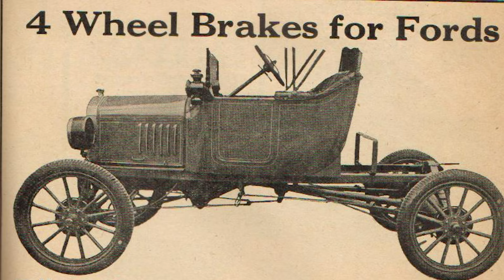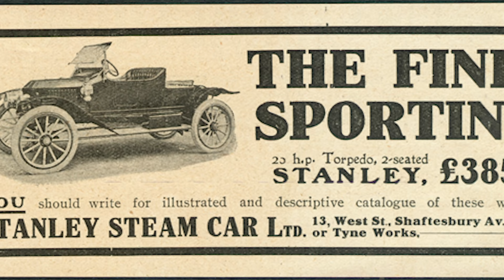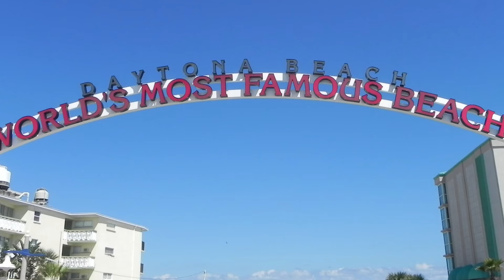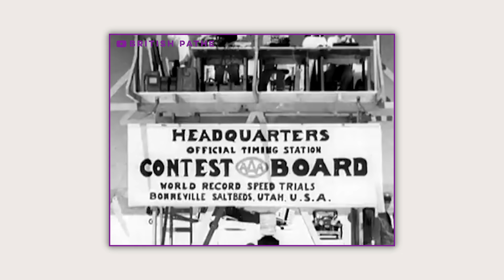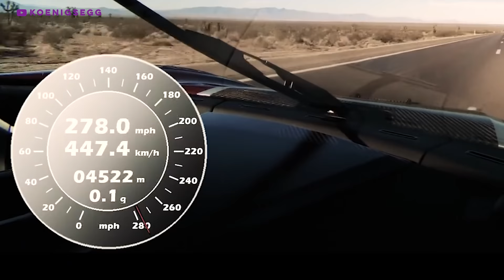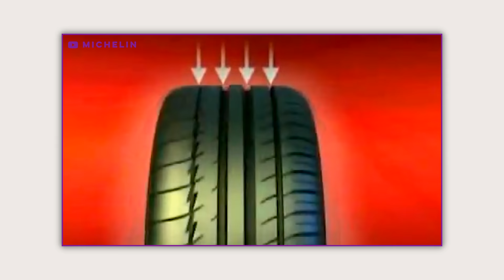The Fastest Cars in History | WheelHouse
Humankind’s search for speed has persisted for centuries. Before there were even racetracks, speed demons were breaking records on public roads in their hand-built machines. Where is the limit? Land-speed racers have been breaking barriers for decades, but how fast will production cars get?